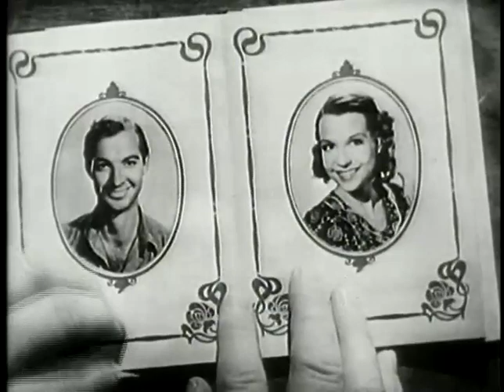The Southerner - TRAILER (1945)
The Southerner is a 1945 American drama film directed by Jean Renoir and based on the 1941 novel "Hold Autumn in Your Hand" by George Sessions Perry.

The film received Oscar nominations for Best Director (the only Oscar nomination Renoir received), Original Music Score, and Sound.

Renoir was named Best Director by the National Board of Review, which also named the film the third best of 1945.

The film, now in the public domain, portrays the hardships of a poor family struggling to establish a cotton farm in Texas in the early 1940s.

Wins by the National Board of Review: NBR Award, Best Director, Jean Renoir, also Top Ten Film,  1945.

Wins at the Venice Film Festival: Best Feature Film, 1946.

Nominations for Academy Awards: Oscar, Best Director, Jean Renoir

Excerpt under licence CC